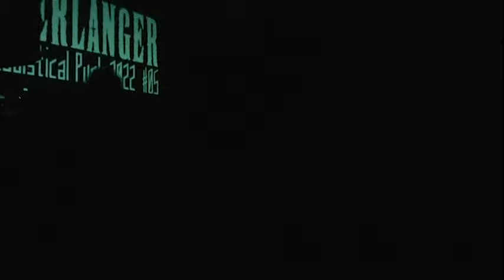D'ERLANGER - SEX ～ beautiful nightmare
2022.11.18